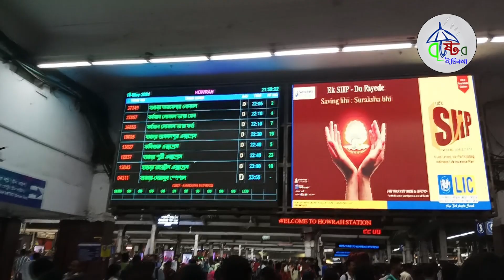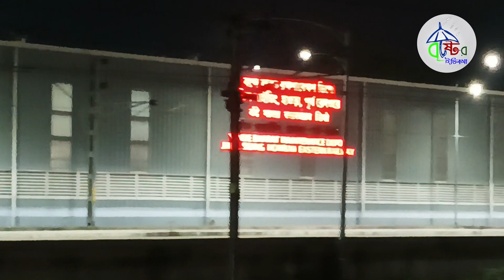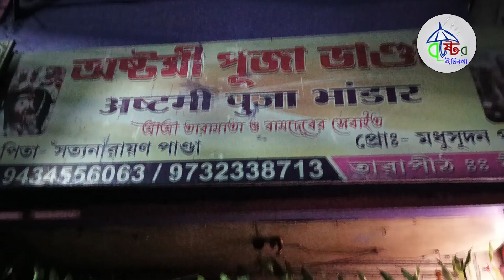Tarapith Part 1 || চলে এলাম তারাপীঠ || Bristi'r Itikatha বৃষ্টির ইতিকথা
Tarapith Part 1 || Bristi'r Itikatha বৃষ্টির ইতিকথা

হঠাৎ ই মায়ের ডাকে ছুটে চলে এলাম তারাপীঠ ||

Tarapith Mandir || part 2 || Bristi'r Itikatha বৃষ্টির ইতিকথা

তারাপীঠ ভ্রমন || Tarapith Mahashashan || Tarapith Mandir || Tarapith Budget Hotel || Tarapith Tour

Tarapith Tour 2024 || TARAPITH MANDIR || তারাপীঠ ভ্রমণ || TARAPITH HOTEL || Tarapith Shasan

Tarapith Mandir 2024 | Tarapith Temple Plan Tour Budget | Tarapith Samshan Ghat Mandir All Info.|

Tarapith Mandir 2024 | Tarapith Temple Tour | तारापीठ मां तारा मंदिर

ছুটির দিনে মেয়ের বান্ধবীসহ ধানমন্ডি রেস্টুরেন্টে |Benu's Kitchen And Lifestyle

Puri Sea Beach Market & Street food || সন্ধ্যার জমজমাট বাজার,কোন জিনিসের কত দাম ? || Puri Jagannath

আজ পুরীর শেষ পর্ব || Puri part -5 || Bristi'r Itikatha বৃষ্টির ইতিকথা

বাড়ি ফিরে সারাদিন রামা আম গাছে চড়ে বসে আছে..ঘড়ি পেয়ে সৌম্যও ভারি খুশি

# Bristi'r Itikatha বৃষ্টির ইতিকথা এটা আমার নতুন Youtube চ্যানেল ,এতে আপনারা প্রত্যেকদিনের খুঁটিনাটি অজানা
ভিডিও দেখতেপাবেন ,তাই আপনারা চ্যানেলটিকে Like ,Share ও Comment  করুন আর আপনাদের ভালোবাসা দিতে থাকুন in this video you can see my uploaded video about daily life vlogs and travel related videos.I am requesting all my viewers to support me, please send me feed back in comment box, I will try to improve myself.